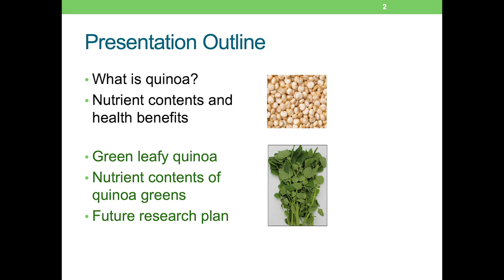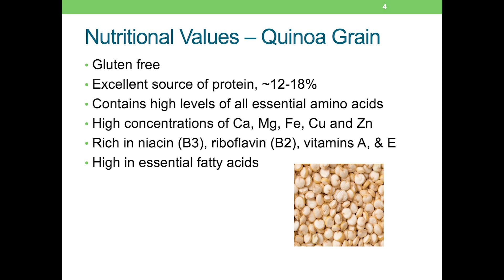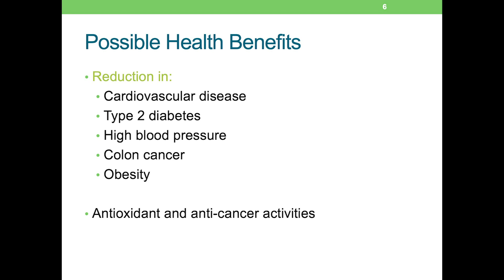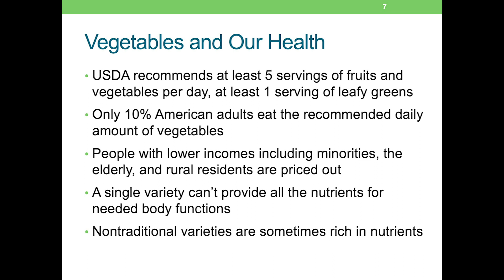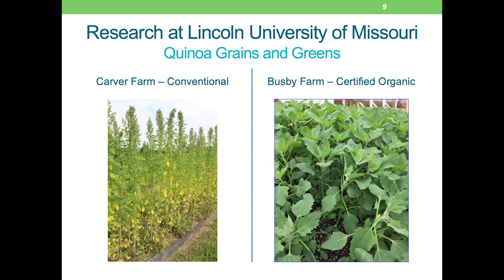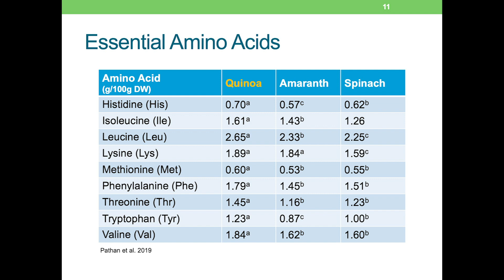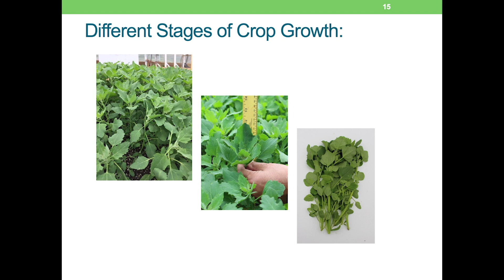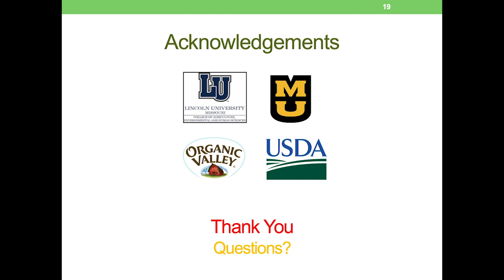Leafy Green Quinoa: A Potential Nutrient-rich New Vegetable for Organic Farming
This presentation was recorded at the 2020 Organic Agriculture Research Forum, organized by the Organic Farming Research Foundation and Tuskegee University in partnership with the Southern Sustainable Agriculture Working Group (SSAWG) on Thursday, January 23, 2020 in Little Rock, Arkansas. Additional presentations can be found in this playlist. Funding for the conference was provided by NIFA OREI.
Presenter: Safiullah Pathan, Lincoln University of Missouri